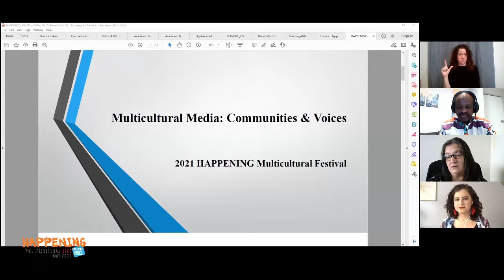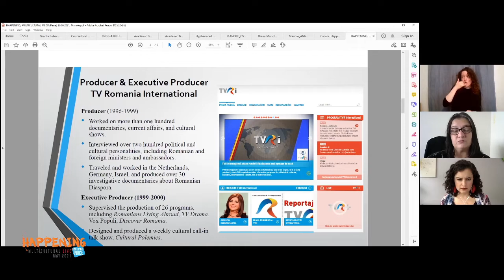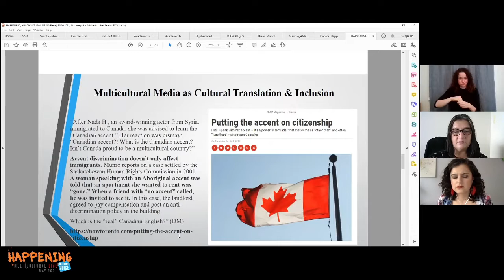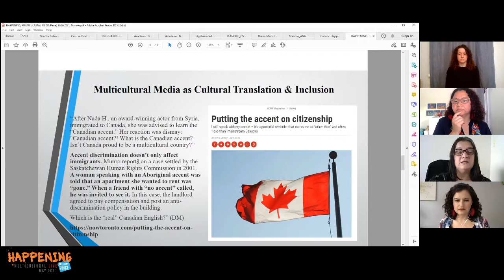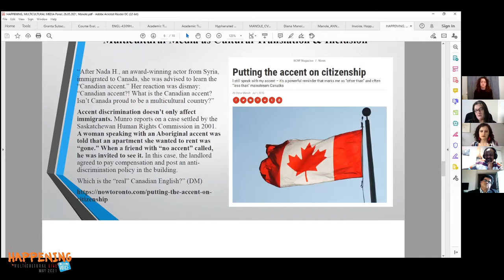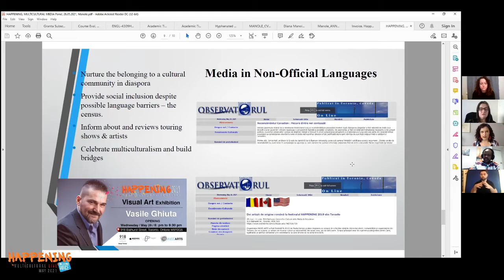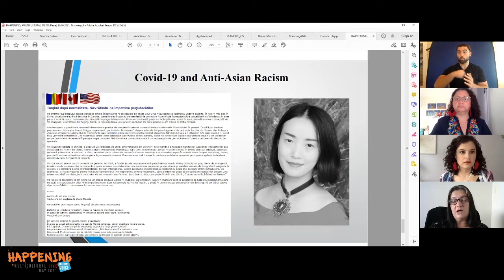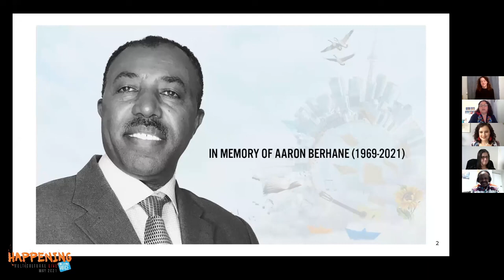Multicultural Media: Communities and Voices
Multicultural Media: Communities and Voices, was a panel where we intended to bring light to the reality and importance of multicultural media, and how these alternative outlets can more accurately represent the realities of our community.

Our Panelists:
Cynthia Basulto: Mexican journalist with 10+ years of experience. Cynthia is one of the founders of The Bridge. She is also a correspondent for WRadio Mexico.
Her focus as a journalist in Canada is to empower women and minorities, and serve the Latin American community, promoting its inclusion within Canadian mainstream society and striving for the recognition of its economic, social and cultural contributions.
You can follow her on IG as @cynthiabasulto

Ilamaran Nagarasa, known as Maran, is a freelance journalist, human rights activist and refugee advocate who lives with his family in Toronto. Maran has been very active in reporting human rights abuses in Sri Lanka for the past 18 years, including providing testimony at the United Nations Human Rights Commission in 2015. He currently works for a Toronto-based multicultural radio and television as a news editor.

Diana Manole is an award-winning Romanian-born scholar, writer, literary translator, and journalist. She has earned a PhD from the University of Toronto and a Master’s in Journalism from Carleton University. From 1996 to 2000, Diana worked as a reporter, producer, and director for TV Romania International. In Canada, she has contributed journalism to Canadian Immigrant, New Canadian Media, NOW Magazine Toronto, and Observatorul. the Romanian-language magazine based in Toronto.
You can follow her on IG as @dianamanole2013

Gezahegn Mekonnen Demissie is a journalist, writer and filmmaker. Born in Addis Ababa he graduated in global studies, international relations and literature from the Addis Abeba University and New Generation University College. He worked for different print and broadcast media outlets. He currently lives in exile in Toronto, Canada, where he edits the community journal New Perspectives, and hosts “Addiskignit”, a radio show/podcast.

HAPPENING Multicultural Festival is the first and only Toronto festival made by community artists, giving centre-stage to the talents and skills of immigrant, newcomer, and refugee artists. in 2021 HAPPENING Multicultural took place during the entire month of May and brought together over 90 artists and performers belonging to diverse communities. HAPPENING Multicultural provides a dynamic platform for artists and performers to share their artistic visions with the world.
HAPPENING Multicultural Festival is produced by MUSE Arts, a community arts organization that creates spaces for emerging artists from equity-seeking groups to showcase their work, access opportunities for professional development, and engage communities meaningfully and actively in hands-on, high-quality arts education integrated to issues of social justice.